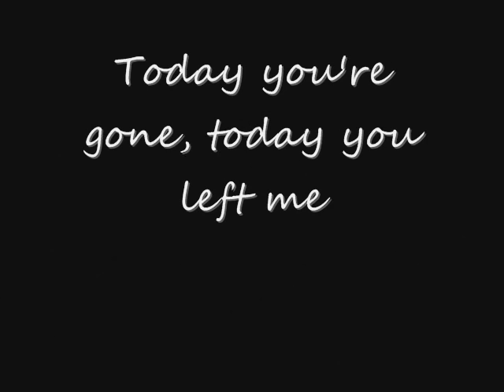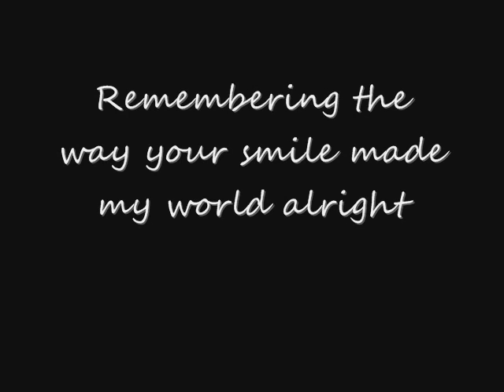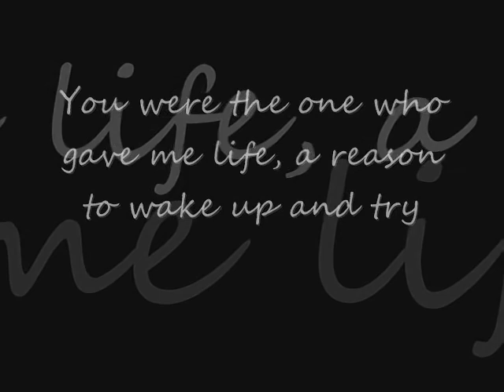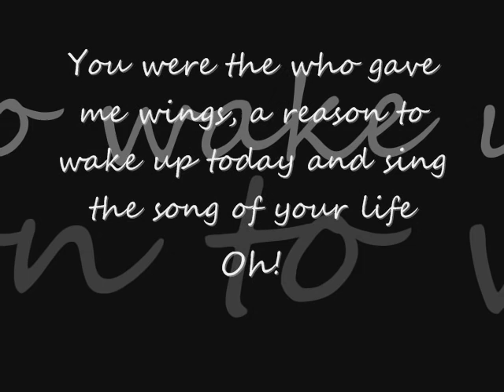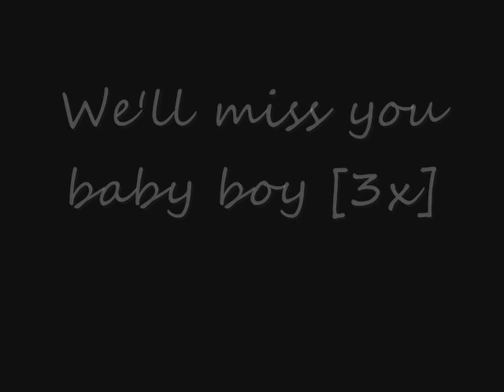Coleen McMahon - Beautiful Boy with lyrics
R.I.P.